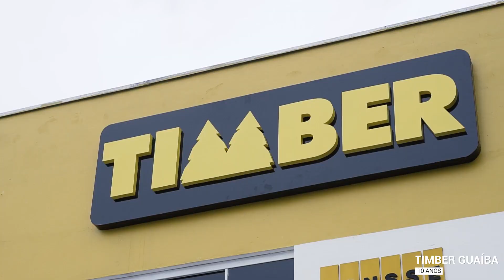Timber celebra 10 anos no Rio Grande do Sul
O início não foi fácil, mas 10 anos depois podemos dizer com toda certeza que tudo valeu a pena. A Timber acreditou no mercado florestal do Rio Grande do Sul. Foi a primeira empresa do setor a instalar estrutura própria por meio da filial em Guaíba (RS). O resultado foi a realização de parcerias duradouras, desenvolvimento de produtos específicos para as demandas gaúchas e crescimento profissional de toda a equipe. Este vídeo mostra, em pouco mais de sete minutos, os pontos mais importantes desta trajetória e as pessoas que contribuíram para o sucesso conquistado nestes 10 anos da Timber no Rio Grande do Sul. Muito obrigado!